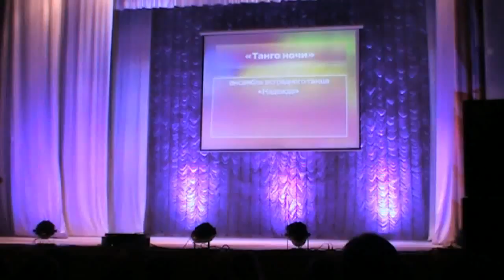1106 Хореографический ансамбль Надежда г Омск Танго Ночи